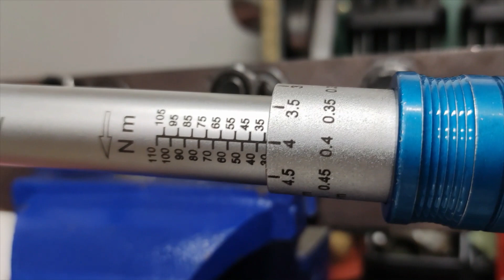Milwaukee M18 FIW2F12 - klucz udarowy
Milwaukee M18 FIW2F12 - prezentacja i test najmniejszego klucza udarowego w systemie 18V
Kompaktowa budowa, duża moc oraz maksymalny moment 339 Nm!